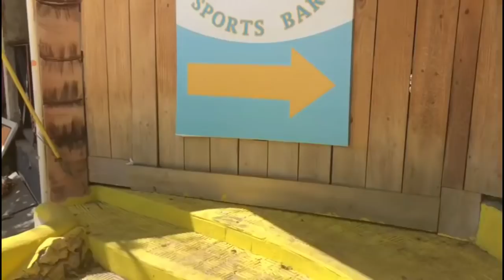Sosua Updates | Dominican Republic | Ex Pat